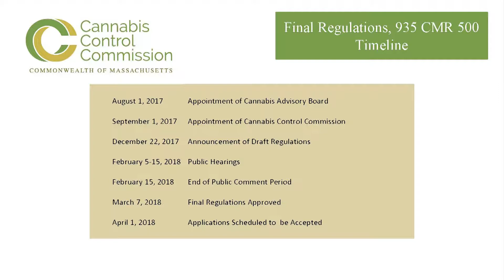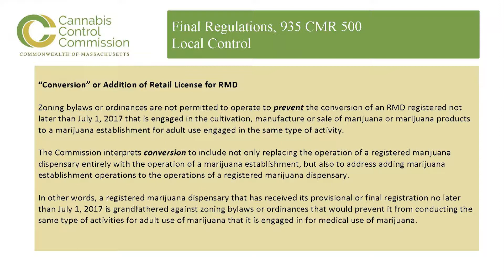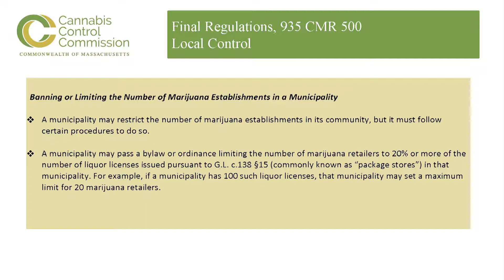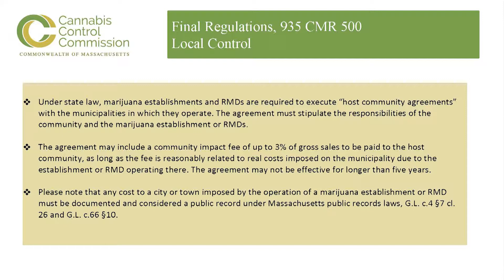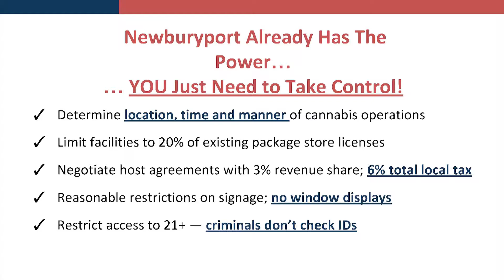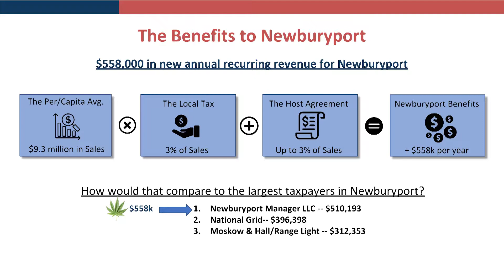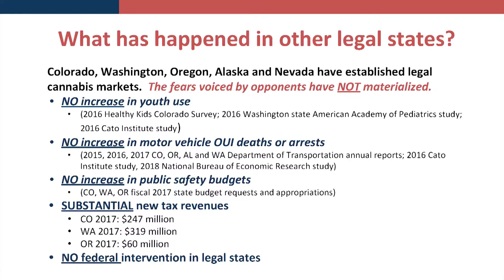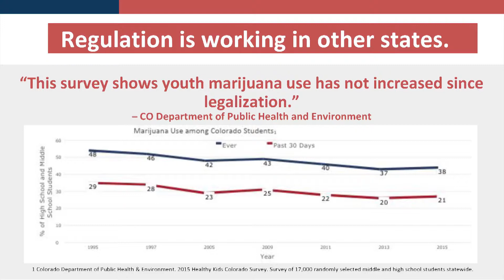Community Forum on Marijuana June 19, 2018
Community forum on Marijuana in Newburyport